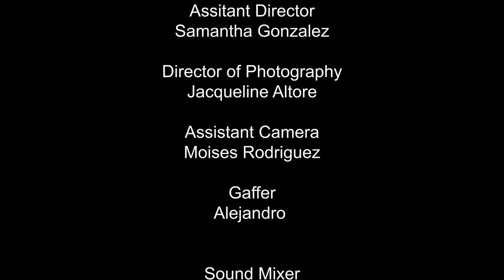Coma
Shurr High School